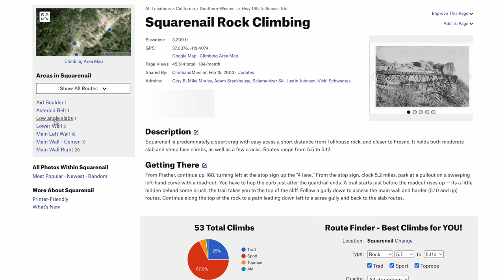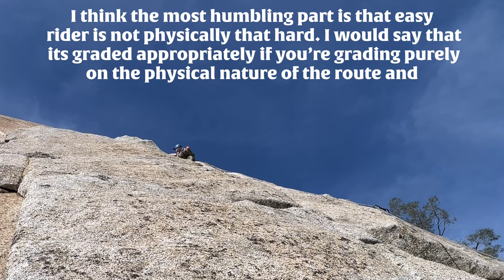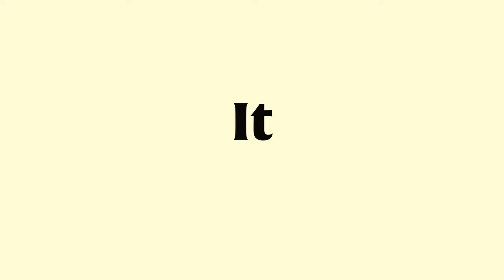Sport Climbing Redemption | A story of failing and overcoming fear.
I hope you guys enjoyed watching this as much as I did making it. If you're out there climbing and you get your socks rocked with a healthy dose of fear its okay! Focus on the journey and keep at it, get back to basics and have fun!

My Portfolio: Justjohnmedia.com/portfolio

Credits:
Directed by John Bouchard

Edited by John Bouchard

Special Thanks to Arpi Hajian